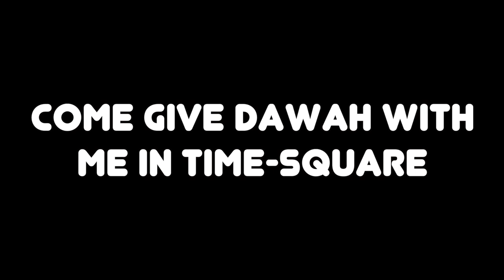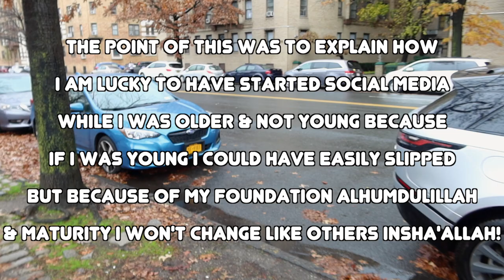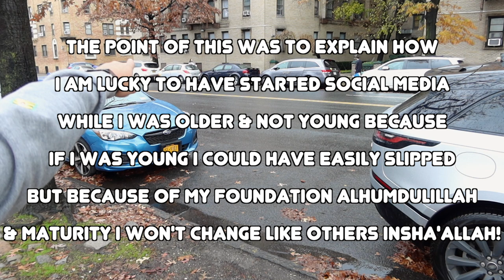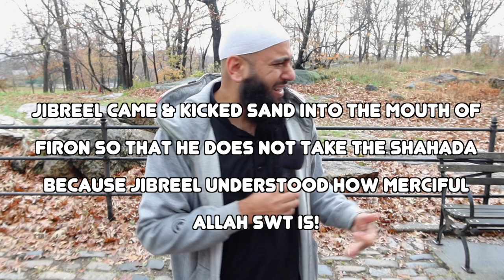Muslim Somali Model Halima Aden QUITS Modeling for ALLAH!!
Muslim Super Model Halima Aden QUITS MODELING FOR ALLAH!!
Halima Aden quits modeling only for Allah-- that's deep!

TIME STAMPS:
0:00 - DID
4:00 - YOU
8:00 - REALLY
12:00 - JUST
16:00 - READ
20:00 - THESE
24:00 - TIMESTAMPS?